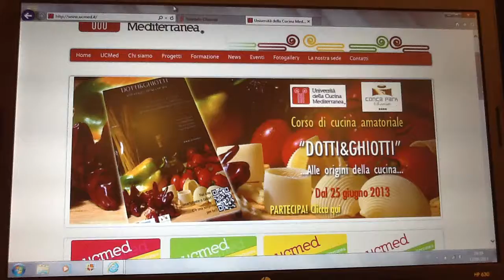Dotti&Ghiotti corsi di cucina a Sorrento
Anna Maione presenta il programma "Dotti&Ghiotti" per imparare a conoscere e a cucinare i prodotti di base della dieta mediterranea. L'iniziativa è promossa dall'Università della Cucina Mediterranea a Sorrento presso il Conca Park e avrà inizio dal 25 giugno 2013 con la partecipazione di Silvia Cella. Per info e iscrizioni